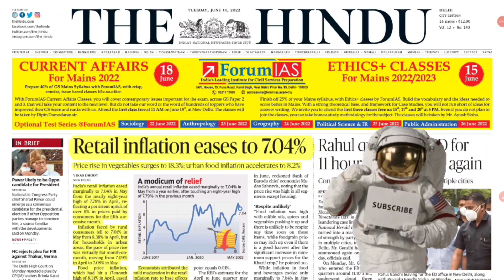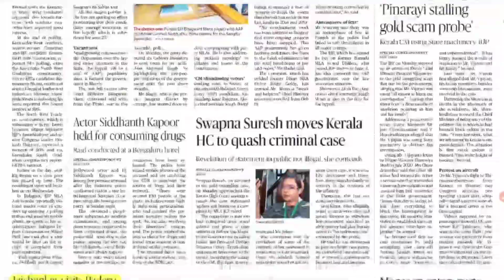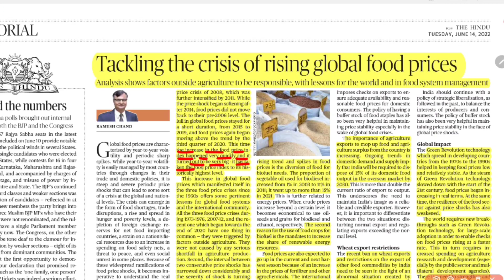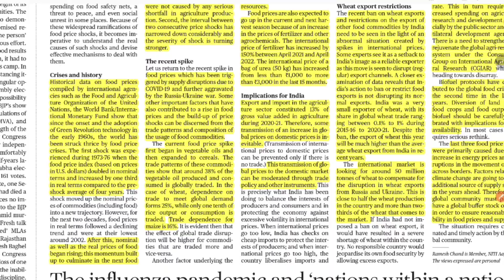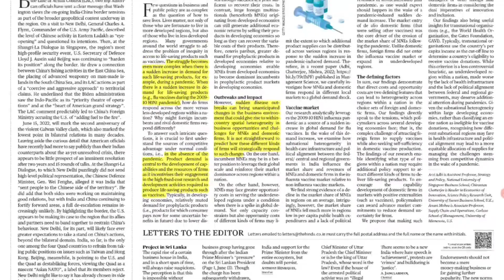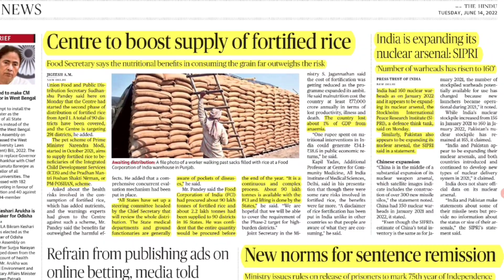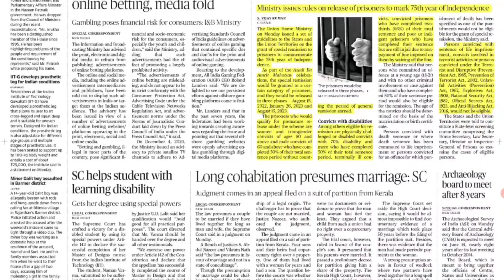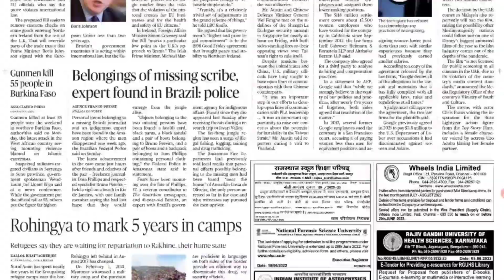The Hindu Newspapers Analysis by Pradhum Kumar || 14th June 2022 || The Study Tech